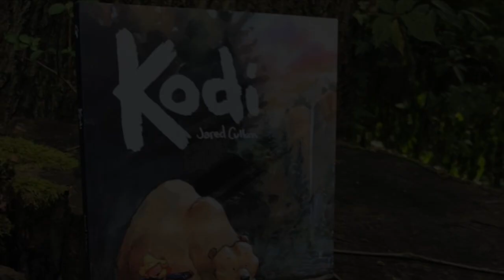Farmers Market Watercolor: Plein Air Painting Mentality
Hello Art-family!
Just a little demo painting on location and dealing with the mentality going into a plein air painting. I think fondly of my memories of fishing with my Dad, especially as my kids grow old enough to go out now as well.
Jared